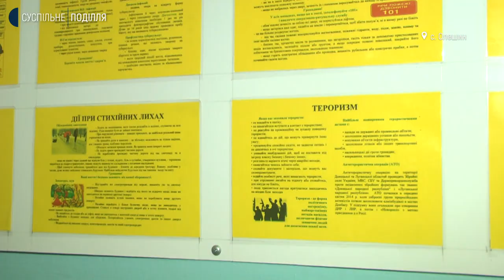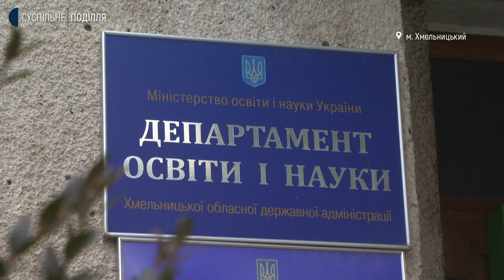Як і чим забезпечені навчальні заклади Хмельниччини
Вісім навчальних закладів середньої освіти Красилівської територіальної громади мають укриття на випадок надзвичайної ситуації. Про це Суспільному розповіла начальниця відділу освіти, науки, молоді та спорту Красилівської міськради Олена Заїка. За її словами, чотири заклади в Красилові забезпечені протирадіаційними укриттями і чотири в сільській місцевості – підвальними приміщеннями, які за потреби можна адаптувати під укриття. В яких ще навчальних закладах області є укриття, як їх використовуватимуть працівники в разі виникнення надзвичайної ситуації та що робитимуть школи, де немає укриттів – дізнавалась Діана Колесник.